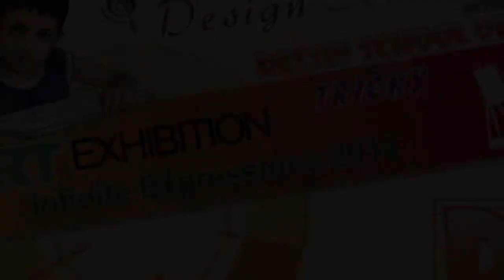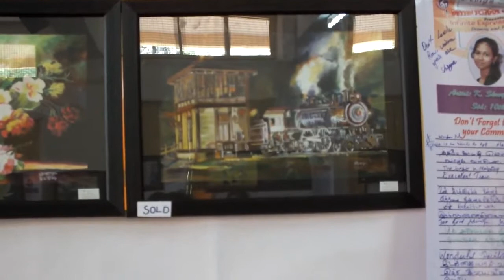Shreya Kannan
Infinite Expressions 2013-14 Trichy ,  DESIGN SCHOOL, Dessin Schoolo of arts, Dessin Academy,
Ms. Nasrath Begum is a born artist, who enriches her abilities by doing a 3 year course in Dessin School of Arts. She is the Managing Director of Design School of Arts in Trichy. It was started in 2011 and is running successfully with 9 branches having --- students. All techniques in Arts including Pencil drawing, Pencil shading, Pencil color, Pen drawing, Fabric color, Oil painting, Oil pastel, Poster color and Acrylics color are taught. This is the second year of exhibiting the paintings for the academic year 2012-13 in Trichy.
 The students are divided into 5 categories, according to the level of their courses. Please visit our Gallery to see the photographs and paintings. In todays world, ART is an UNIVERSAL LANGUAGE OF COMMUNICATION. Art is also considered as one of the most important TOOL for overall growth of a healthy child. It acts as a catalyst in bringing out the imagination, creativity, self confidence, patience, discipline etc... in a child. The 10 year old BANYAN TREE, " DESSIN SCHOOL OF ARTS ", is a full fledged art source with 57 branches all over Tamil Nadu with more than 2000 students in it. Every student is taught the basic nuances of art in the beginning and the students learn and develop their art skills in a very organized way. A student undergoes a gradual development starting with pencil drawing, then pen drawing whereafter the student moves on to pastel. When the student masters it, he/she moves on to do water coloring, acrylic painting and oil painting.